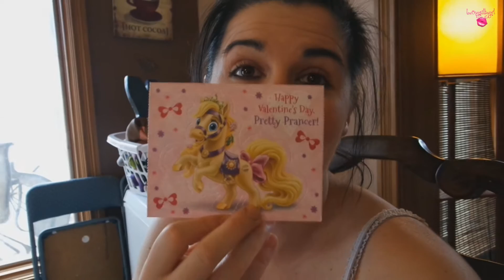Turning 35 || How Old Are You?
I turned 35! And of course my kids think I am much older! Check it out? What was one of your favorite birthday gifts? Let me know down below!

I have daily videos including hauls,recipes,mommy talk, vlogs and more!
Im doing next!
I am also a member of the Youtube Mommy Meetup Group. I love interacting with these ladies they are a blast!

Fan Mail: 6041 Stellhorn Rd. #15313